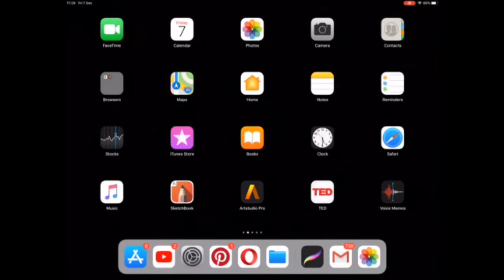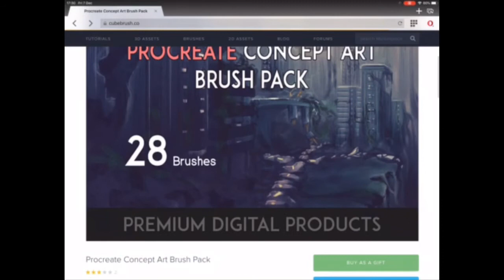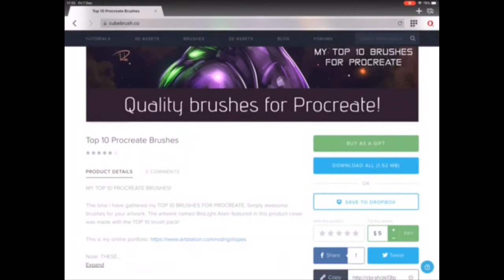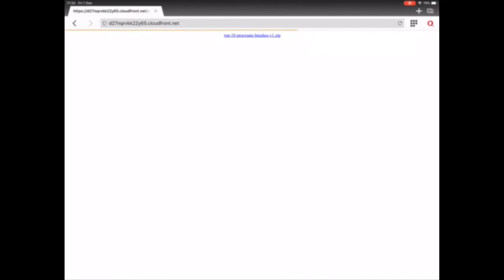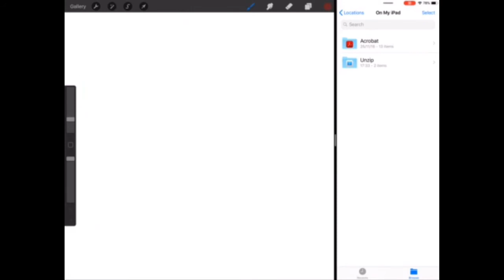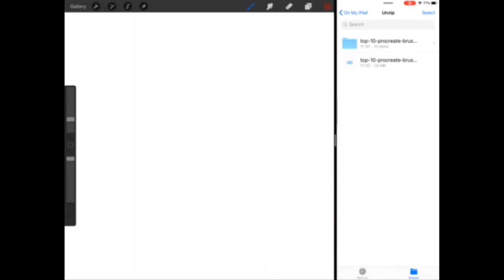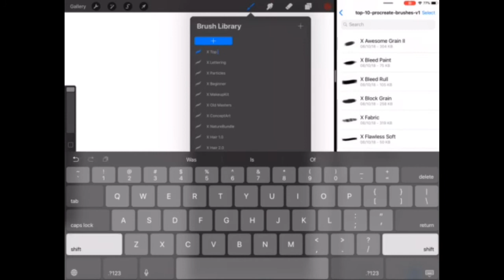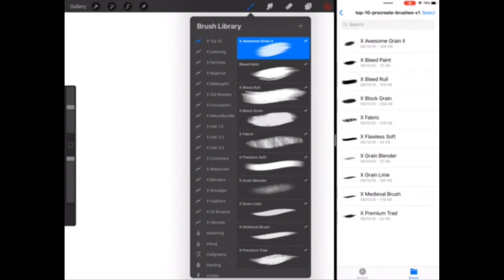PROCREATE - How to install brush packs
In this video Ishow you how to install brush packs by Extreme Brushes.